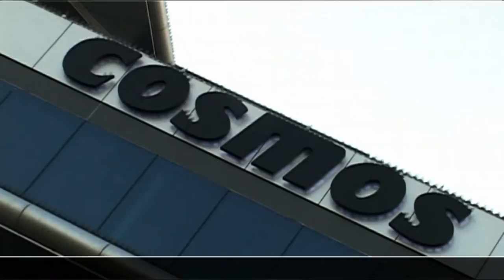COSMOS YOUR PARTNER FOR CNC MACHINE TOOLS SOLUTIONS